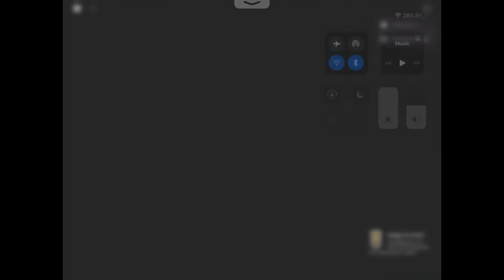PIGGY CHAPTER 12 ALL ENDINGS (except the true one)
I don’t clickbait but if u want to see someone who did get the true ending check out this video